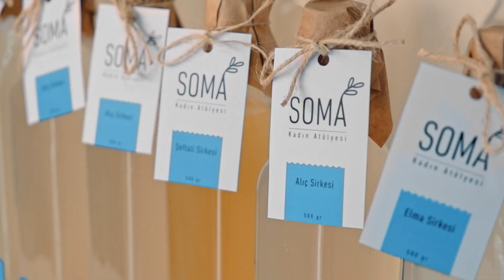Durmadan üreten kadınların hayranıyız!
FOX, “Hayran Olunacak Kadınlar” sosyal sorumluluk kampanyasıyla kadınlara verdiği desteği artırıyor! Daha önce yapılmamış bir proje hayata geçirerek, kadınların kısıtlı imkanlarla kurdukları markalar için reklam filmleri çekiyor ve bu filmleri, reklam kuşaklarında milyonlara ulaştırıyor!

FOX ve Kadın Emeğini Değerlendirme Vakfı’nın iş birliğinde hayata geçirilen “Hayran Olunacak Kadınlar” sosyal sorumluluk kampanyası kapsamında hayatta zorluklara karşı mücadele eden ve kendi ayakları üzerinde durma çabasındaki kadınların hikayeleri öne çıkartılarak, bu hikayelerin benzer durumda olsun olmasın, herkese birer ilham kaynağı olmaları hedefleniyor.

Kampanyada, kendi ayakları üzerinde durma çabasındaki kadınlara destek olmak amacıyla KEDV tarafından oluşturulan fona, yönlendirme yapılıyor, izleyici bağış yapmaya davet ediliyor.

İki fazdan oluşan kampanyanın ilk fazının tanıtım filmlerinde FOX ekran yüzleri, hikayeleri birbirinden farklı fakat çabaları ortak olan dört kadınla bir araya gelmişti. FOX ekranının sevilen yüzleri İsmail Küçükkaya, İlker Ayrık, Zuhal Topal ve Çağla Şıkel ile çekilen tanıtım filmleri, sosyal medyada büyük ilgi görmüştü.

Kampanyanın ikinci fazında ise FOX, kadınların kendi emekleriyle kurdukları markalara, yaratıcı ajansı Rafineri ile birlikte kurumsal kimlik çalışmaları yapıldı. Markalar için logo, ambalaj, etiket tasarımları ve reklam filmleri hazırlandı. İlk etapta KEDV’le birlikte, Türkiye’nin 5 ayrı ilinden seçilen 5 kadın için yapılan çalışmalarda çekilen reklam filmleri, ilk kez dün akşam Prime Time’da, projeye ayrılan reklam kuşağında yayına girdi. Kadınlara ait markalar, eş zamanlı olarak FOX’un tüm dijital ve sosyal mecralarında tanıtılmaya başlandı. Bu projeyle, markalarının tanıtımı yapılan  kadınların üretimlerinin desteklenmesi ve benzer durumdaki kadınlara ilham ve cesaret verilmesi hedefleniyor.

 İlk etapta yayına giren filmler şu şekilde:

YEMEKLERİN OLMAZSA OLMAZI AYAŞ AKKAYA SALÇALARI!

Yetiştirdikleri domatesleri satmakta zorlanınca, domatesleri değerlendirmek için salça üretimine başlayan kadınların kurduğu Ayaş Akkaya Tarımsal Kooperatifi’nin ürünleri “Her tadanın parmaklarını yediği yemeklerinize kaç kaşık salça koyacağınız sizden. Koyacağınız domates salçası Ayaş Akkaya Tarımsal Kooperatifi’nden” söylemiyle izleyiciyle buluşuyor.

ELLERİNİZ İÇİN EN DOĞALI: İPEKYOLU SABUNLARI!

Çekimleri Mardin’de gerçekleştirilen İpekyolu Kadın Kooperatifi’nin reklam filminde, doğal sabunun İpekyolu Kadın Kooperatifi kadınları tarafından nasıl yapıldığının görüntülerine şahit olunabiliyor ve bu sabunların nahıl.com.tr üzerinden sipariş edilebildiği duyuruluyor. İpekyolu Kadın Kooperatifi’nde onlarca Mardinli kadın, üretim yaparak kendi geçimlerini sağlıyor.

SOMA KADIN KOOPERATİFİ ÜRÜNLERİ DOĞALLIĞIN TA KENDİSİ!

Özellikle, glutensiz ürünleriyle dikkat çeken Soma Kadın Kooperatifi’nde Somalı kadınlar en iyi bildikleri şeyleri yaparak gelir elde ediyorlar. Çekilen reklam filminde tarhanadan turşuya, zeytinyağından el işine kadar birçok alanda üretim yapılan kooperatifin gıda ürünleri tanıtılıyor. İzleyici sipariş vermek için somakadin.com web sitesine ve @somakadinatolyesi Instagram hesabına yönlendiriliyor.

GÜZEL BİR YUVA KURMANIN YOLU ZEYNEP ÇEYİZ’DEN GEÇER!

Kocaeli’nde küçük bir dükkanda faaliyet gösteren Zeynep Çeyiz’de satılan her ürün, çevredeki kadınlar tarafından evlerinde yapılıyor. Kocaeli Karamürsel Hafız İsmail Caddesi adresi ve @zeynepceyiz Instagram hesabına yönlendiren reklam filmiyle mağazanın satışlarının artırılması ve daha fazla kadına üretim fırsatı yaratılması hedefleniyor.

GÜNE GÜZEL BAŞLAMANIN EN LEZZETLİ YOLU: BEYZADE KONAĞI KAHVALTI SALONU!

Eskişehir’de çekilen reklam filminde ise; girişimci bir kadının kurduğu Beyzade Konağı Kahvaltı Salonu tanıtılıyor. İzleyiciler bol çeşitli, lezzetli ve doğal bir kahvaltı için Eskişehir’de Paşa Mahallesi Beyler Sokak NO:1/A adresinde bulunan kahvaltı salonuna davet ediliyor.

Reklam filmlerinin yönetmenliğini Aydın Özer, prodüksiyonunu Vana Film, kreatif çalışmalarını Rafineri üstlendi, Murat Serezli projenin manifesto metnini seslendirerek kampanyaya destek verdi.

FOX’un sosyal sorumluluk projesine destek olabilmek ve Kadın Emeğini Değerlendirme Vakfı’na bağışta bulunmak için, 6154’e* mesaj gönderilebiliyor, sosyal medyada HayranOlunacakKadınlar etiketiyle paylaşım yapılabiliyor. (*1 SMS bedeli 10 TL’dir.)

ZORLUKLAR KARŞISINDA YILMADAN ÇALIŞAN, DURMADAN ÜRETEN VE KENDİ AYAKLARI ÜZERİNDE DURAN KADINLARIN HAYRANIYIZ!